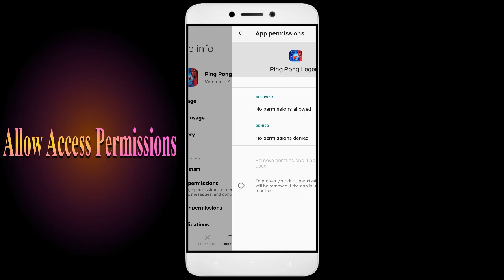How To Fix Unfortunately, Ping Pong Legend App has stopped | Keeps Crashing Problem in Android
How To Fix Unfortunately, Ping Pong Legend App has stopped | Keeps Crashing Problem in Android | Not Open

In this video, I'm going to show you how to fix Ping Pong Legend apps not working. If you're having trouble with your Ping Pong Legend app, then this video is for you!

Ping Pong Legend is a sport that's growing in Ping Pong Legend all over the world, and with that comes the need for Ping Pong Legend apps. Whether you're in a Ping Pong Legend or just interested in the sport, this video will show you how to fix your Ping Pong Legend apps so you can play!

Fix Ping Pong Legend not open problem,
How to fix Ping Pong Legend all problems solve,
How to fix Ping Pong Legend not working problem in android phone,
How to fix Ping Pong Legend app not open problem in android phone,
Fix Ping Pong Legend not working in android,
Ping Pong Legend all problems solve,
Ping Pong Legend not responding,
How to fix Ping Pong Legend keeps stopping error in android mobile,
Ping Pong Legend app not working problem,
Fix Ping Pong Legend not loading,
Fix Ping Pong Legend login error,
Ping Pong Legend Black Screen Error,
Fix Ping Pong Legend not open problem android mobile,
Fix Ping Pong Legend not working problem,
Black Screen Sleep,
Ping Pong Legend black screen error fix
Ping Pong Legend Error Black Screen
How to fix Ping Pong Legend random crashing
How to Fix Ping Pong Legend App Black Screen Error Problem Solve in Android & Ios
How to Fix Ping Pong Legend App Loading Problem in Android
How to Fix Ping Pong Legend App Loading Problem in IOS
How to Fix Something Went Wrong and the Service Failed to Start Error in Ping Pong Legend App.
How To Fix Unfortunately Ping Pong Legend App Has Stopped Error Problem in Android Phone.
How to Fix Solve Ping Pong Legend App Not Working | Not Opening | Not Open | Loading Solve Problem in Android & Ios
Ping Pong Legend not working today,
why Ping Pong Legend is not working in my phone,
Ping Pong Legend game not starting,
Ping Pong Legend not starting,
Ping Pong Legend failed to load server list,
How To Fix Ping Pong Legend App not working | Not Open | Space Issue | Keeps Crashing Problem.

1. How to Create Auto Filter Search in Excel

2. Combine multiple columns into one cell with header information in Excel

3. How to merge data from two different columns in Excel

4  How to create user defined or dynamic filter in excel

5. Searchable Drop Down List in Excel without using VBA

6. How to Create Scroll Bar in Excel

7.How To Create Visitor Gate Pass Entry Register in Excel

8.how to create user defined or dynamic filter in excel.

9. How to use Flash Fill in Excel

10.  How to Convert data table into Picture format in Excel

11. How to highlight cell data without using any function in excel